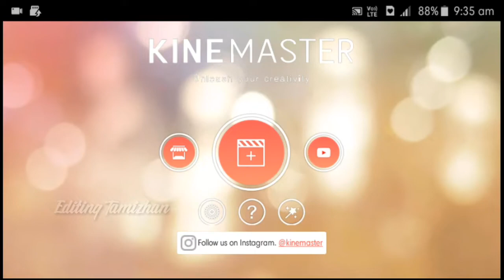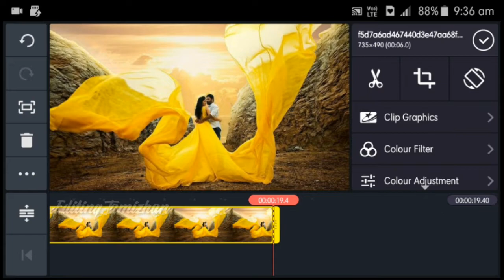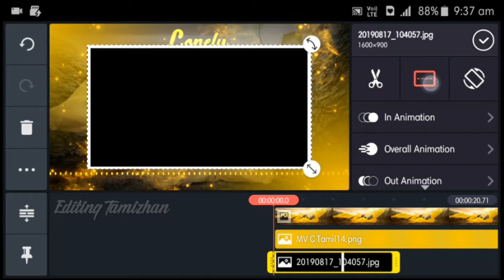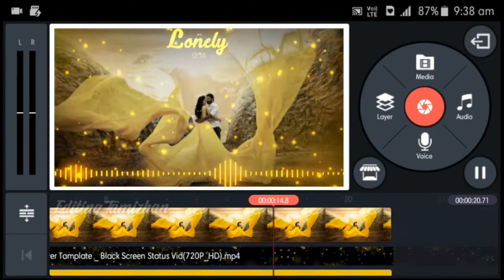How To Make Trending Whatsapp Status Use From Kinemaster Tamil | Editing Tamizhan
Hi Friends,

How To Properly Useage of Kinemaster And Outher

editing tamizhan, how to create whatsapp status in tamil, how to make visual effects in tamil, how to download kinemaster mod apk, how to add layer for kinemaster, how to make intro for youtube videos, how to use avee player templet, mod kinemaster, make a lyric video, how to expandable layer of kinemaster, how to create instragram post in tamil, how to create helo app post in tamil, how to create sharechat post in tamil,

This Is My Channel content :

    editing tamizhan
    remove green screen
    add layer
    create status
    all tutorial
    for editing
    editing
    tamizhan
    blue screen remove
    stylish video
    whatsapp video
    lyrics video
    avee player layer
    kinemaster tutorial

editing tamizhan, how to create whatsapp status in tamil, how to make visual effects in tamil, how to download kinemaster mod apk, how to add layer for kinemaster, how to make intro for youtube videos, how to use avee player templet, mod kinemaster, make a lyric video, how to expandable layer of kinemaster, how to create instragram post in tamil, how to create helo app post in tamil, how to create sharechat post in tamil, how to create video effect in your mobile,